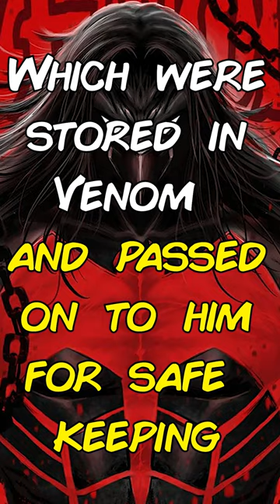Who Is Codex? Symbiote Prime 🕷🕸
Edited By:
Lauren Brock